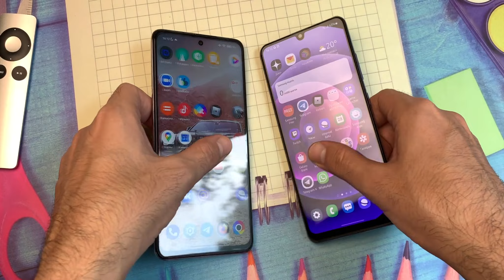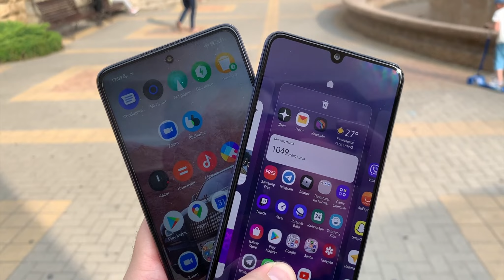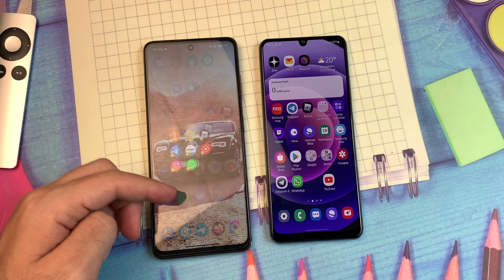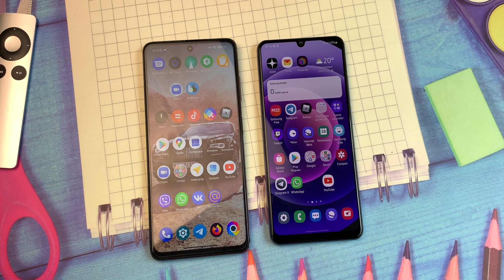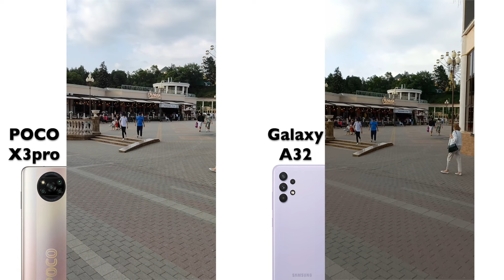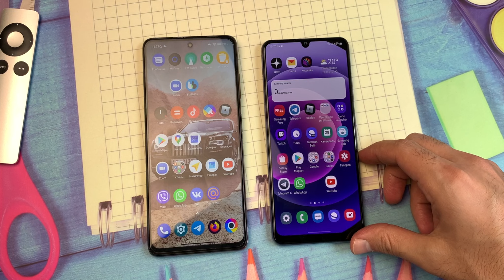Samsung Galaxy A32 vs Xiaomi Poco X3 pro сравнение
Сравниваем камеры Samsung Galaxy A32 и Xiaomi Poco X3 pro фото и видео возможности